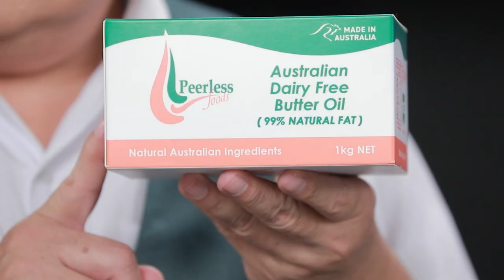ข้าวมันคลุกกะปิ l Cooking Guru l EP.199